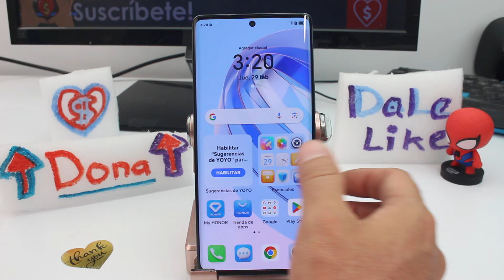como personalizar los iconos en 3d aspecto iPhone HONOR Magic 6 Lite Magic 5 pro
Cómo crear iconos en 3D en HONOR Magic 6 Lite Magic 5 pro Personalización de iconos tridimensionales en HONOR Magic 6 Lite Magic 5 pro: Para personalizar los iconos en 3D en tu HONOR Magic 6 Lite o Magic 5 Pro, puedes seguir estos pasos:

Descarga una aplicación de personalización: Busca en la tienda de aplicaciones de tu dispositivo una aplicación de personalización que te permita crear y utilizar iconos en 3D. Hay varias aplicaciones disponibles en línea que ofrecen esta funcionalidad.

Selecciona los iconos que deseas personalizar: Una vez que hayas descargado e instalado la aplicación de personalización, ábrela y selecciona los iconos que deseas personalizar en 3D.

Edita los iconos: Utiliza las herramientas de la aplicación de personalización para editar los iconos según tus preferencias. Puedes cambiar su forma, tamaño, color y otros atributos para crear un efecto tridimensional.

Aplica los cambios: Una vez que hayas terminado de editar los iconos, aplica los cambios y guarda los nuevos iconos personalizados en tu dispositivo.

Establece los nuevos iconos: Finalmente, ve a la configuración de tu lanzador de aplicaciones y selecciona los nuevos iconos personalizados en 3D como tus iconos predeterminados.

Siguiendo estos pasos, podrás personalizar los iconos en 3D en tu HONOR Magic 6 Lite o Magic 5 Pro y darle a tu dispositivo un aspecto único y personalizado.

Personalizar los iconos en 3D en tu HONOR Magic 6 Lite o Magic 5 Pro puede ofrecerte varias ventajas. En primer lugar, te permite darle a tu dispositivo un aspecto único y personalizado que refleje tu estilo y preferencias individuales. Además, la personalización de los iconos en 3D puede mejorar la estética general de tu interfaz de usuario, haciéndola más atractiva y visualmente interesante. También puede facilitar la identificación de aplicaciones específicas, ya que los iconos en 3D pueden ser más distintivos y fáciles de reconocer en comparación con los iconos estándar. En resumen, personalizar los iconos en 3D puede mejorar significativamente la experiencia de uso de tu dispositivo al proporcionarte una interfaz de usuario más atractiva, funcional y personalizada.